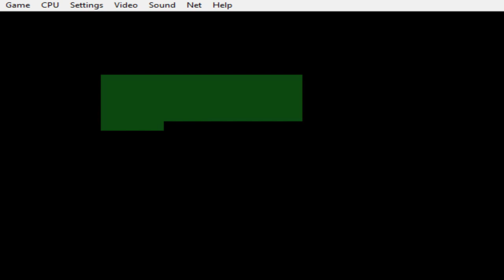mustapha highlights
fast and furious play the game mustapha and killing all boss in a raw. here a video of game play highlight of the legendary arcade 90s game from capcom the Cadillacs and Dinosaurs of so called mustapha.
Nothing like 90s madness.